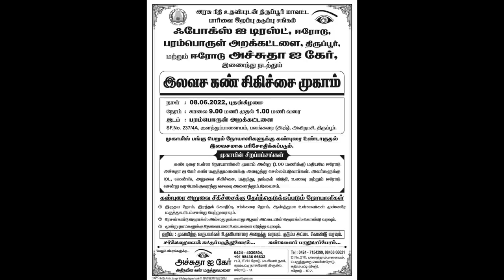Next Meditation Classes for Beginners in Tamil at Trichy | 26-06-2022 | Paramporul Yogam & Kundalini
For daily Annadhanam & Other Charity Activity Contributions:

NAME : PARAMPORUL FOUNDATION
AC NO : 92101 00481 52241
IFSC: UTIB0000210
SAVINGS TRUST AC
AXIS BANK